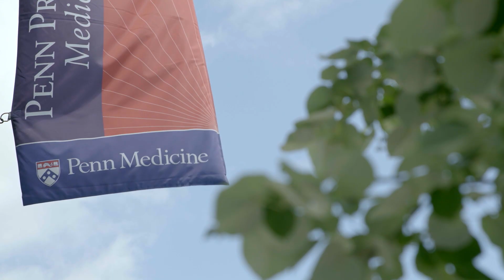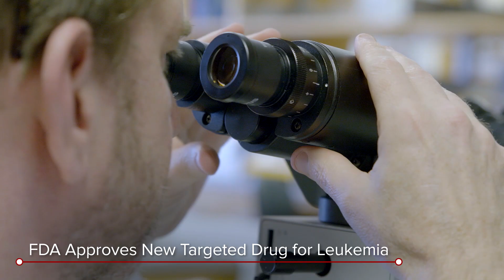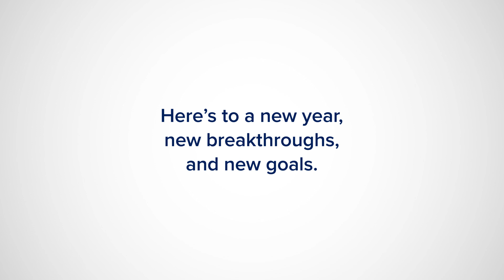The Year in Medicine | 2018 at Penn Medicine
2018 was another historic year at Penn Medicine. Here’s a look back at some of the stories that shaped our year, and how we’re trying to shape the future of medicine.

Among the stories highlighted:
Former PA Governor Ed Rendell battles Parkinson's Disease
Immunotherapy drug Kymriah receives FDA Approval
Penn Medicine partners with Princeton Health
Dr. Carl June is named one of Time's Top 100 Most Influential People